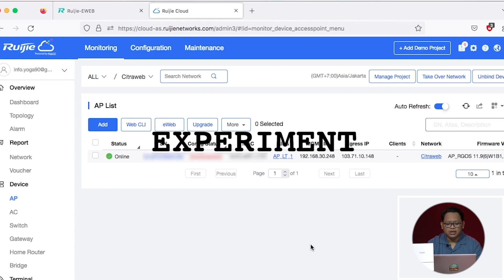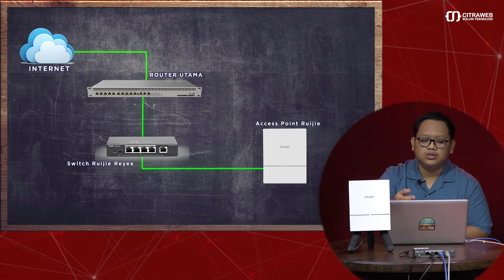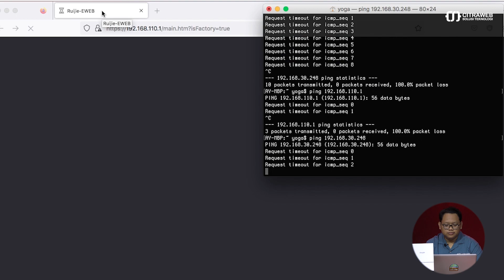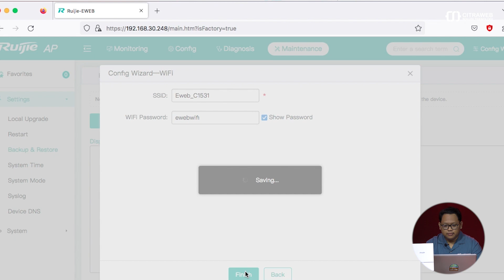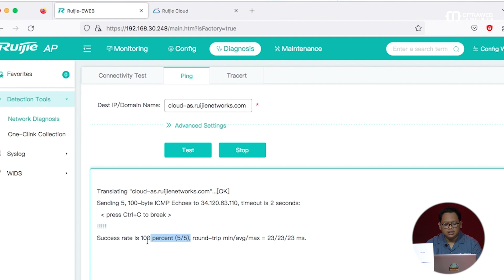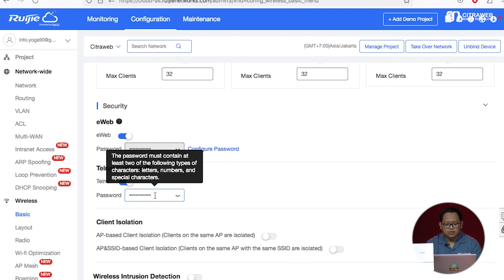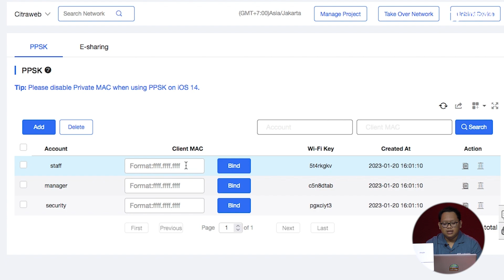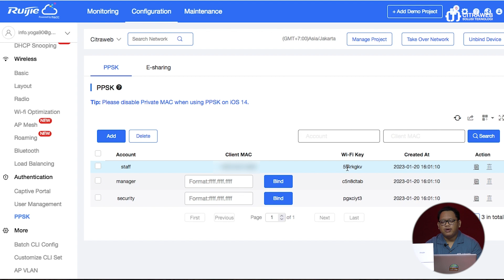Penggunaan PPSK (Personal Pre-Shared Key) pada Ruijie - CITRAWEB TUTORIAL [ENG SUB]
Fitur keamanan Wireless yang paling banyak diterapkan adalah autentikasi menggunakan WPA/WPA2 Pre-Shared-Key. Autentikasi ini berupa Password yang dapat digunakan untuk semua user yang ingin terkoneksi ke wireless. Jika user yang mengetahui Password tersebut memberitahukan kepada orang lain, alhasil banyak orang yang akan terkoneksi ke wireless kita. Semakin lama akan semakin banyak orang yang tidak kita kenal menggunakan wireless kita karena Password sudah diketahui banyak orang.

Pada Ruijie Access Point memiliki Fitur PPSK(Personal Pre-Shared Key) yang dapat kita gunakan untuk membuat password khusus bagi masing-masing user. PPSK ini bisa kita petakan hanya khusus untuk MAC Address tertentu saja, sehingga Password tidak bisa di share untuk perangkat/user lain.